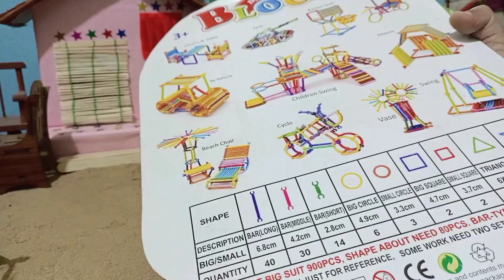Miniature Tiny Furniture Of Blocks,Unboxing Cute Doll House Furniture @minifoodmahal@handkulia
mini kitchen
Mini food
dool house items
kitchen hacks
cute mini furniture